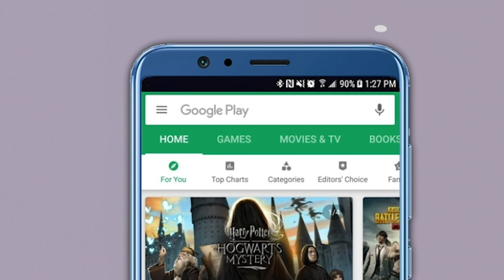संजय राठोडांचं पोहरादेवीतलं शक्तिप्रदर्शन भोवलं! कबिरदास महाराजांसह १९ जणांना कोरोना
पूजा चव्हाण आत्महत्या प्रकरणी राज्याचे वनमंत्री संजय राठोड यांच्या समर्थनार्थ २ दिवसांपूर्वी हजारोंच्या संख्येने लोक पोहरादेवी येथे जमले होते. मुख्यमंत्र्यांनी वाढत्या कोरोनाबाधितांच्या संख्येच्या पार्श्वभूमीवर दिलेले सर्व आदेश धुडकावून लावत तिथे लोकांनी गर्दी केली होती. दरम्यान, त्यावेळी ज्या गोष्टीची भीती वर्तवली जात होती ती आता खरी ठरली आहे. पोहरादेवी जगदंबा देवीचे महंत कबिरदास महाराज यांच्यासह एकूण 19 जणांना कोरोनाची लागण झाली आहे. यावेळी कबिरदास महाराज यांच्या कुटुंबातील तिघांनाही कोरोनाची लागण झाली आहे. काही जणांना कोरोनाची लक्षणं असल्याचीही माहिती समोर येत आहे.